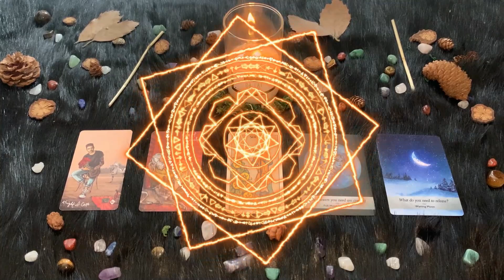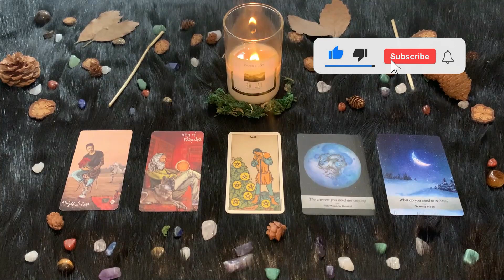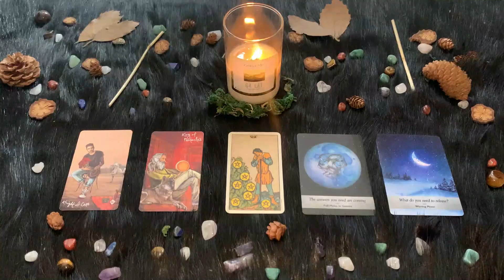| Domenica 5 Settembre | Oroscopo Paolo Fox | Gemelli | Voglia di prolungare l’estate all’infinito